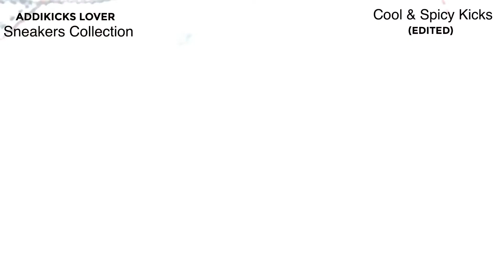Nike Women's Blazer Low Release date & Price kicks